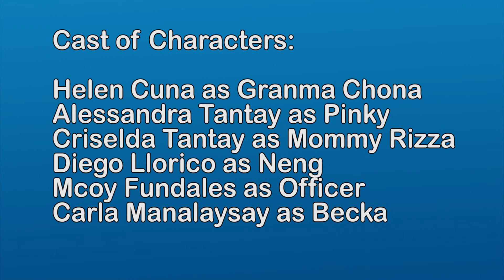SSFF-15-0011_PATAK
"PATAK", an inspirational short film written and directed by Wystan Dimalanta.